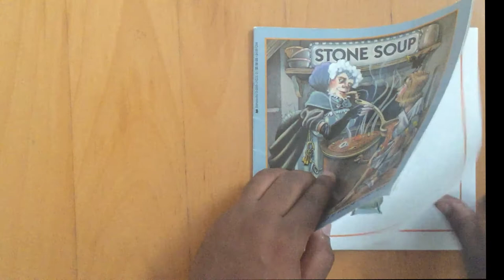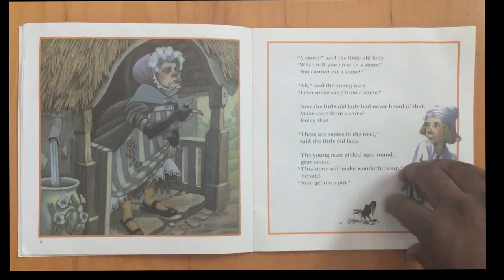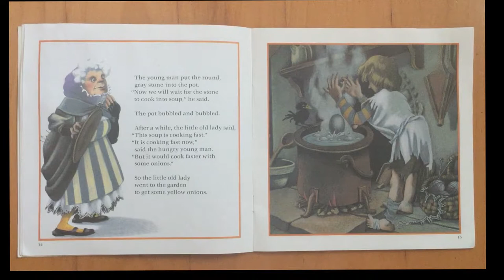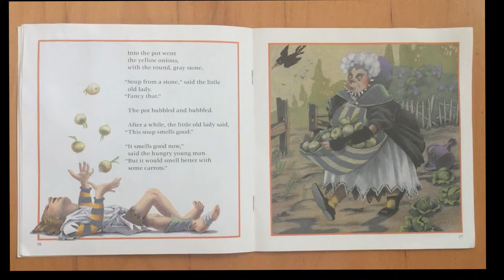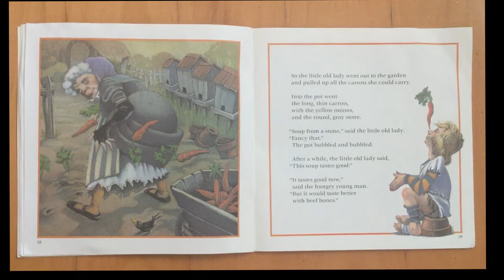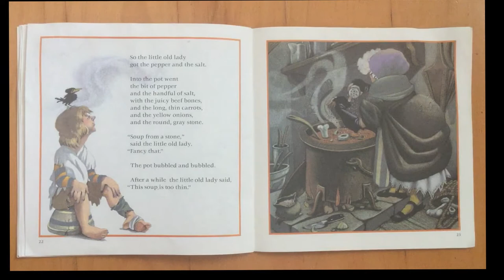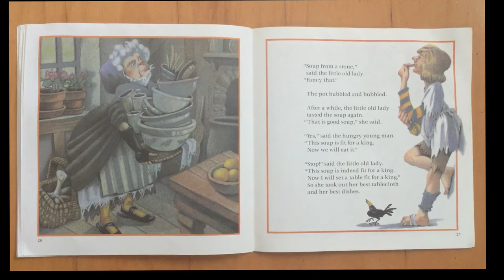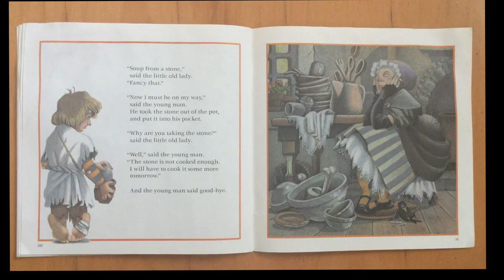Stone Soup by Ann Mc Govern / Reading with Mr Ramos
STONE SOUP. Written by Ann McGovern. Illustrated by Winslow Pinney Pels.
Read Aloud by Reading with Mr. Ramos.

“Nothing in all of childern's literature can be as enriching and satisfying to children and adults alike as the folk fairy tale.”